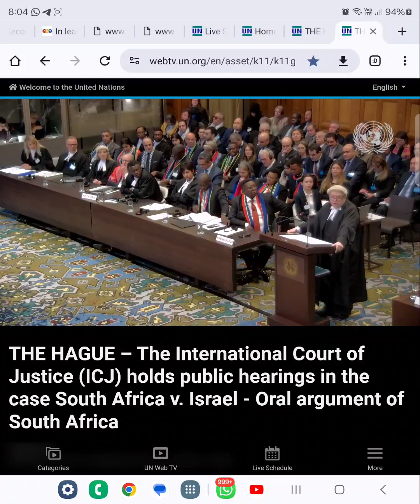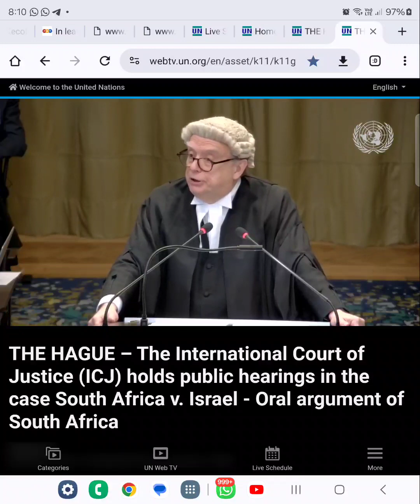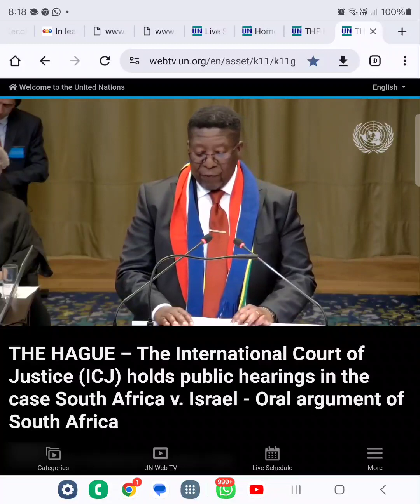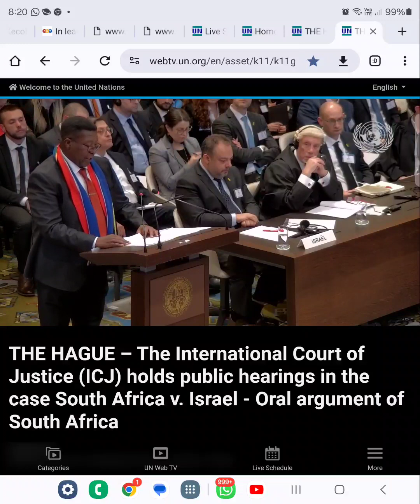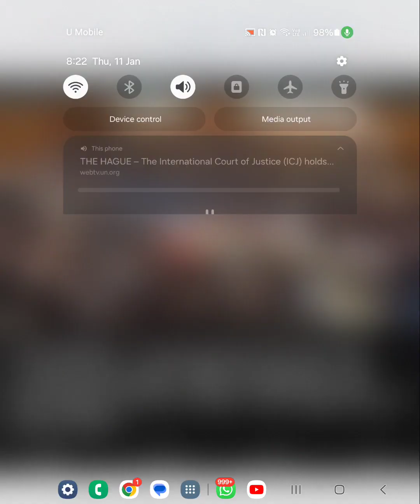11 Jan/24 Final/Part 3: South Africa vs Israel ICJ Hearing to Stop Israel Genocide of Palestinians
Watch South Africa's Excellent Hearing of Genocide against Israel at International Court of Justice live on UN TV

🗓️ Thursday & Friday 11th & 12th January 2024
🕙 Start Time: 10:00 AM Hague (5pm Malaysian Time)